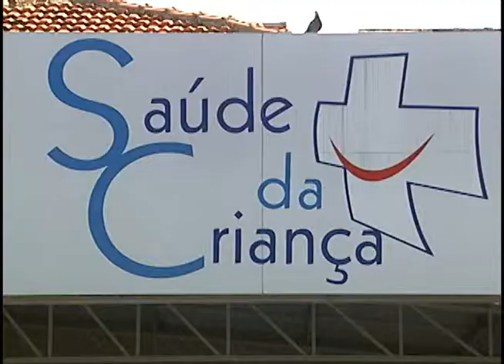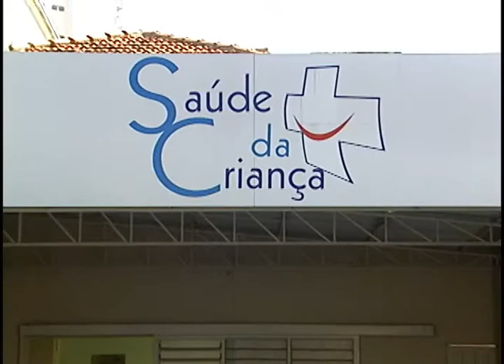RECLAMAÇÃO HOSPITAL DA CRIANÇA